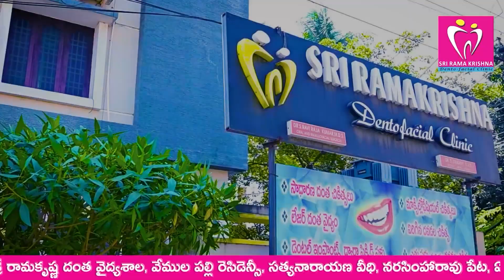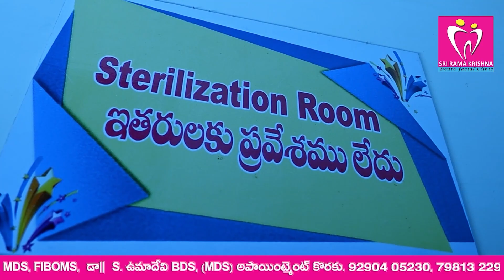బీజేపీ ముందు చూపుతో అడుగులు వేస్తుందా!!??tdp